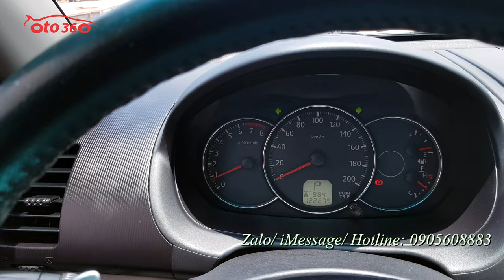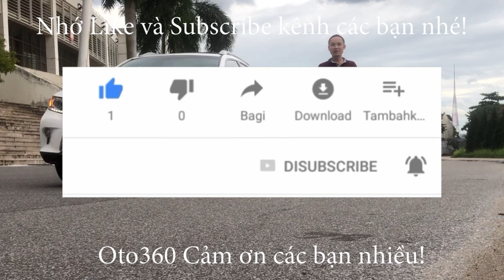Bán xe Mitsubishi Pajerosport 2014 số tự động, biển Hà Nội quá đẹp lốp sơ cua còn mới tinh chưa hạ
Bán xe Mitsubitshi Pajerosport 3.0 sản xuất năm 2014 đăng ký cuối năm 2014, biển Hà  Nội. dàn lốp Michelin mới thay, lốp sơ cua mới tinh chưa hạ
Xe được trang bị động cơ 3.0L, kết hợp hộp số tự động, nội thất da, ghế điện, vô lăng bọc da tích hợp các phím điều khiển, sang số thể thao trên vô lăng , điều hoà auto, đèn pha bi xenon, camera lùi, cảm biến lùi, bậc cửa, giá nóc đủ cả, đã lắp thêm màn hình Android, camera hành trình trước/ sau,… và rất nhiều đồ khác.
Xe rất đẹp, cam kết không tai nạn, không ngập nước , keo chỉ nguyên bản, máy móc nguyên bản.